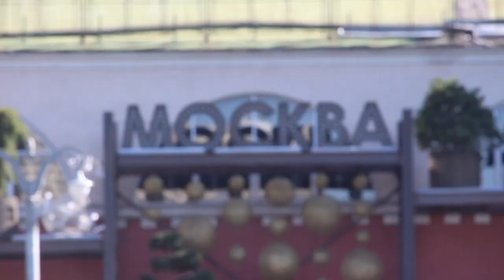The Lives of Black Russians in Russia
Hey guys we finally decided to release some of Victoria's work from her MFA degree. She recently graduated earlier this year and we shot this short film in Russia for her thesis. We traveled to St. Petersburg, Moscow & Novosibirsk to capture the beauty of Russia and to hear the captivating stories of Liza, Elena, Jean Michel and Diana.